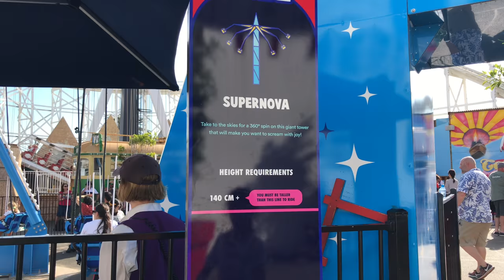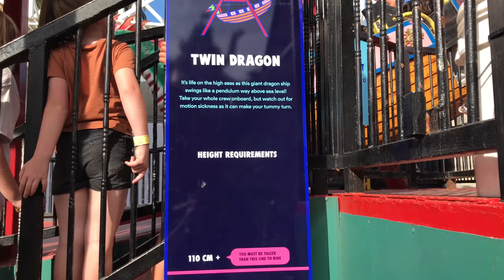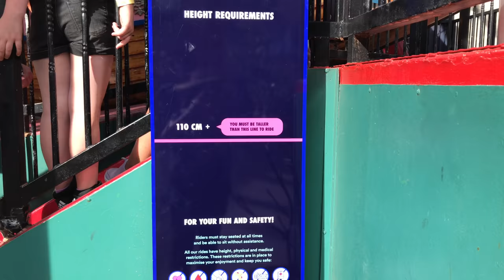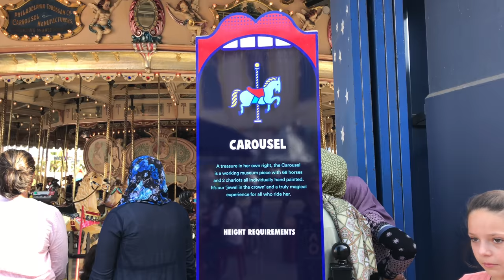LUNA PARK MELBOURNE VLOG - what are the rides inside January 2020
This video is about Luna Park Melbourne vlog and it shows most, if not all, of the rides you can find inside Luna Park.

Melbourne’s Luna Park is the oldest amusement park in Australia.